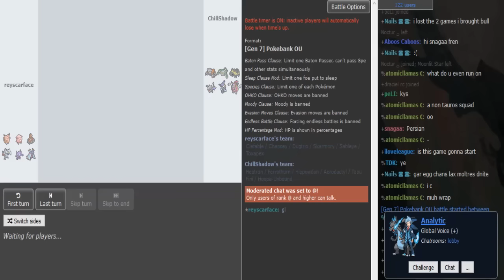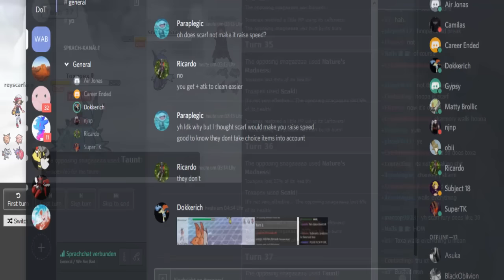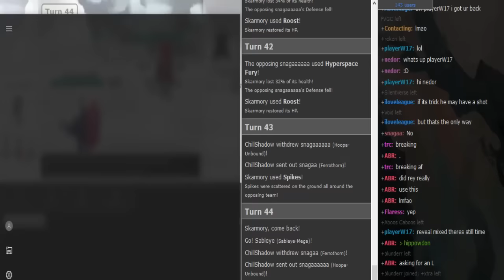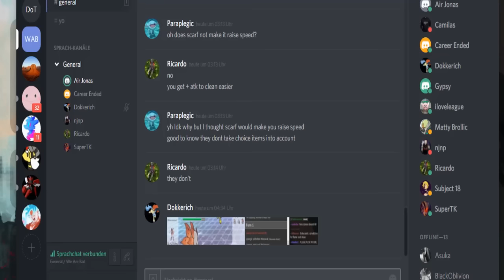Smogon Premier League 8 Week 2: Chill Shadow vs reyscarface (Sun&Moon OU) w/NJNP, Ricardo, Ship, TK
reyscarface did it again lol